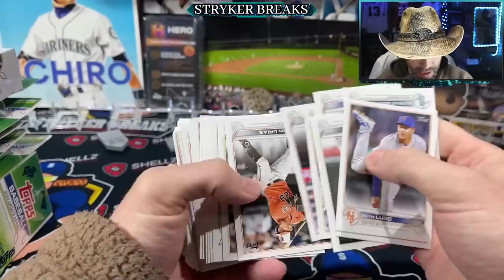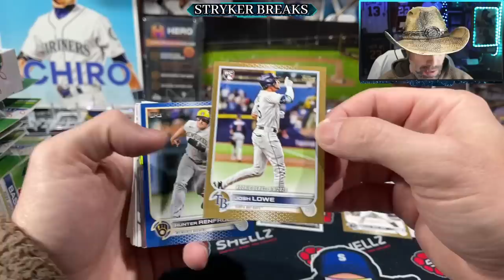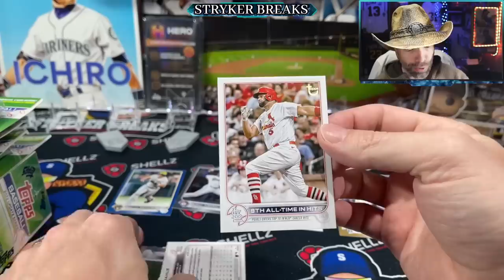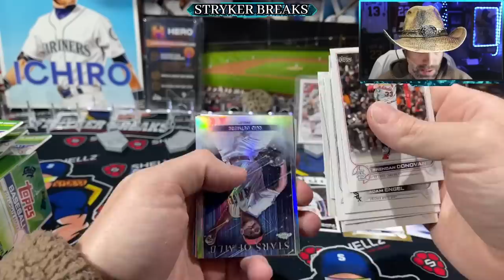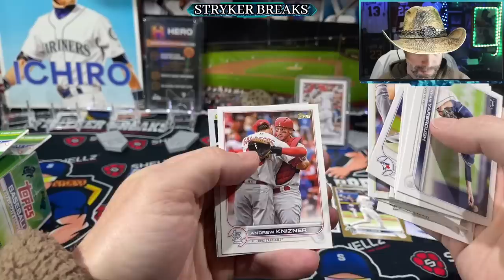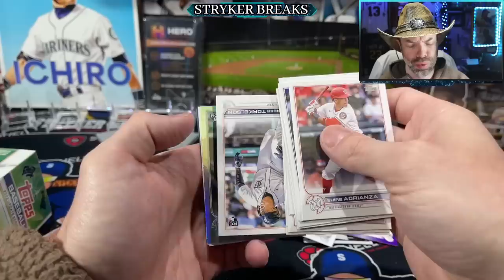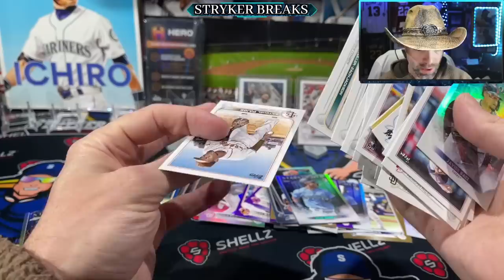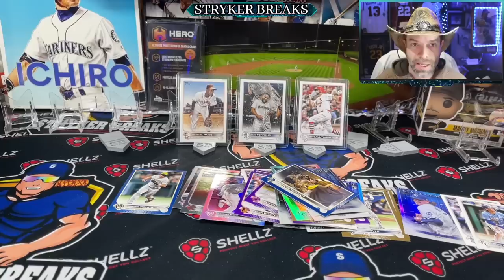What Topps is Doing will Change Baseball Cards FOREVER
Fan Mail:
Stryker